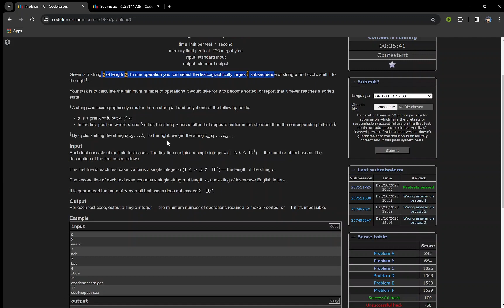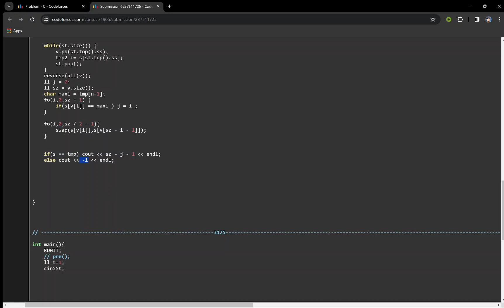C. Largest Subsequence | Codeforces Round 915 (Div. 2)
Timecode
00:00:00 - Problem Statement
00:00:44 - Intuition
00:03:31 - Corner cases
00:05:23 - Code